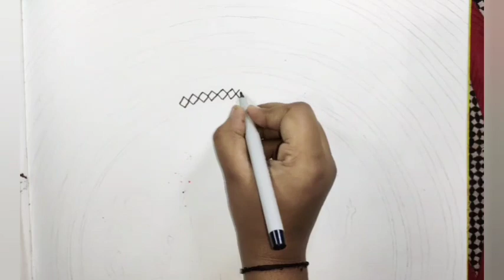Father's Day special drawing| How to draw mandala for beginners| Father & daughter mandala art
Hello friends,  I am Priya.
I love paintings. u can join me in learning process.
Through this channel I will upload different forms of painting arts.